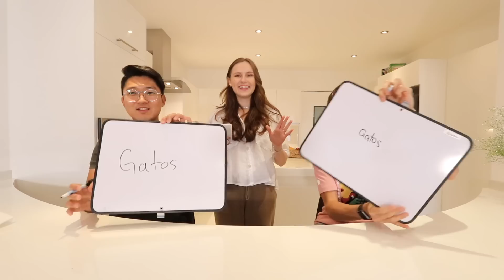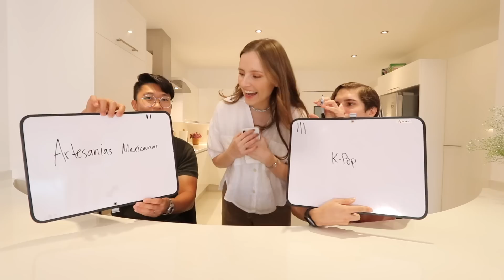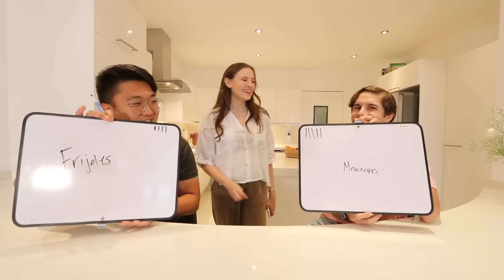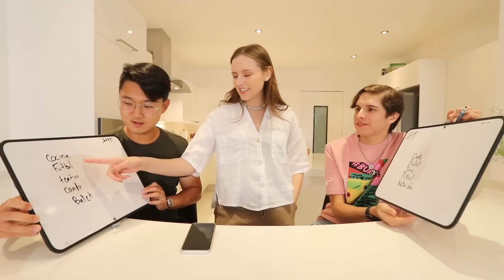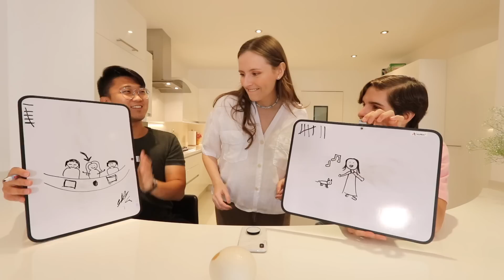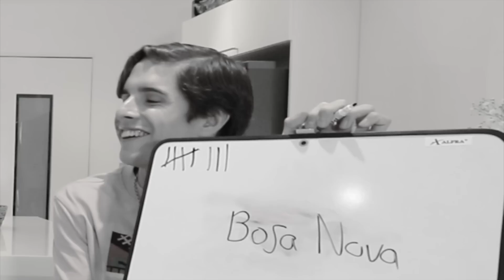¿QUIÉN ME CONOCE MEJOR? Esposo vs Hermano.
@Coreano Vlogs
 @Coreano Inmuebles
 @Coreano Al Volante